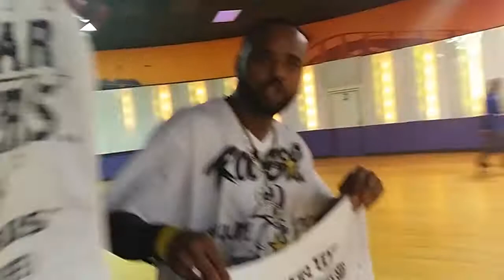Icyhot Fastbackwards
Icyhot 2014